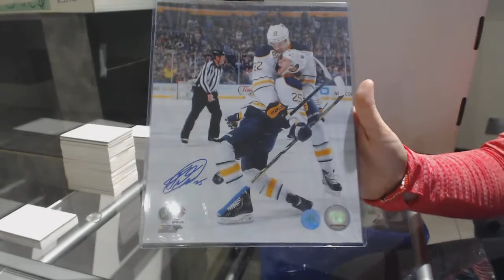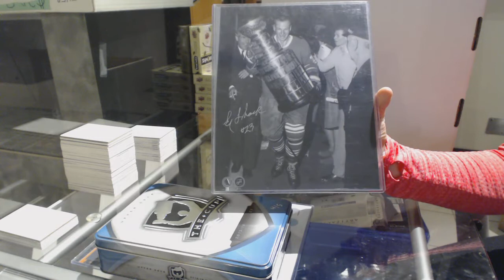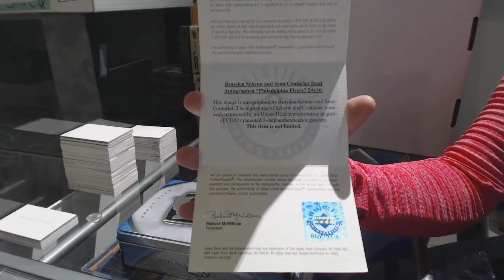CNC Mystery Memorabilia Box #2 - C&C GB #8374